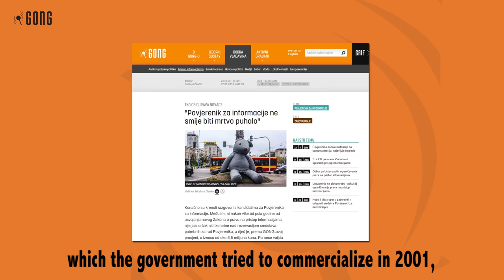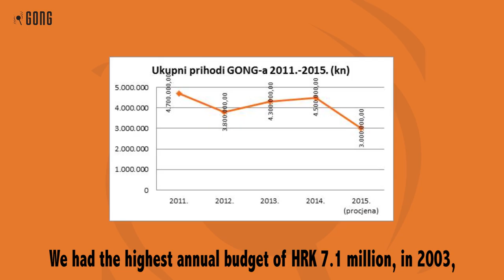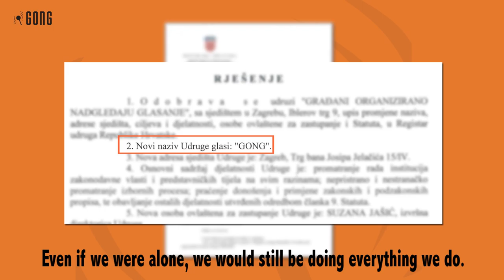Reaction to allegations about GONG's annual budget (April 2016)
After multiple allegations about the size of GONG's annual budget were made in the media, we have decided to record a video for the Croatian Radiotelevision debunking these claims. However, this clip was never broadcast.